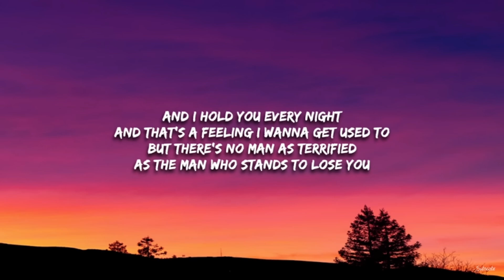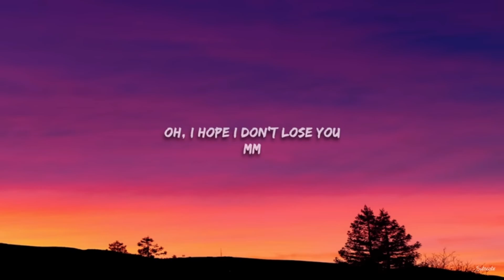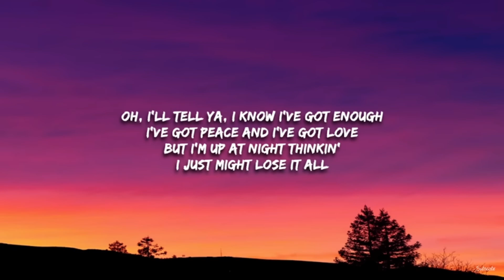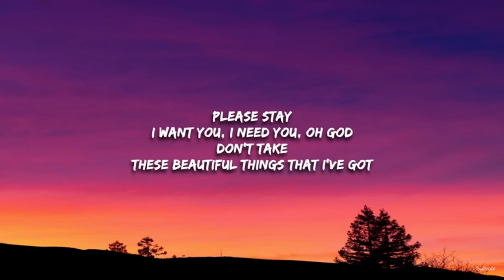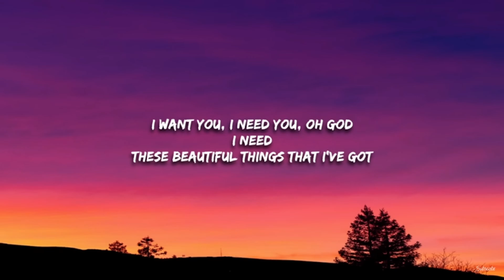Beautiful things Lyrics l Benson Boone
this is the lyrics of beautiful things

Benson boone